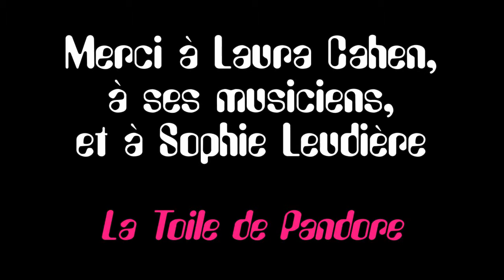Laura Cahen, Chaque fois, Session live, 14 11 2012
Session live acoustique de Laura Cahen enregistrée le 14 novembre 2012. Titre joué : Chaque fois. Vidéo postée par La Toile de Pandore